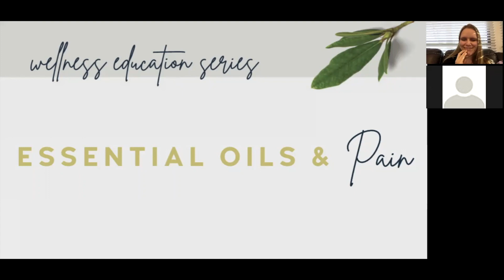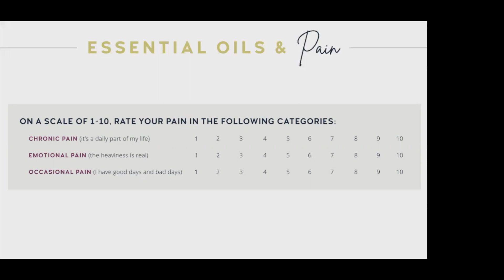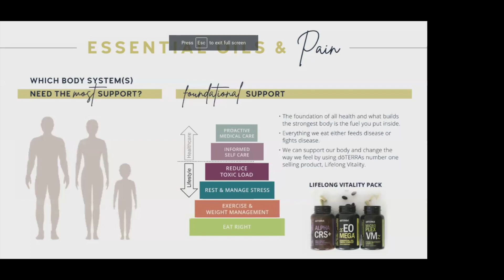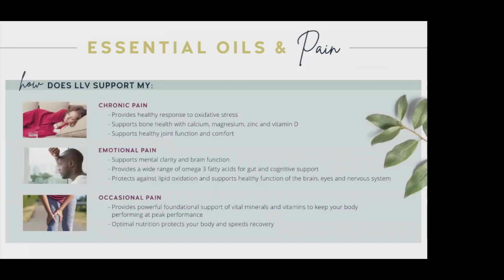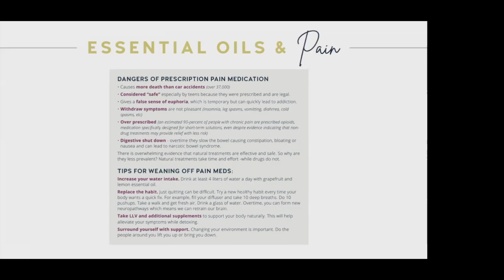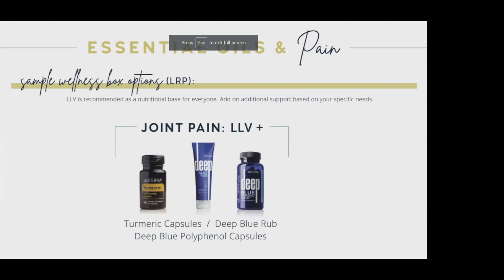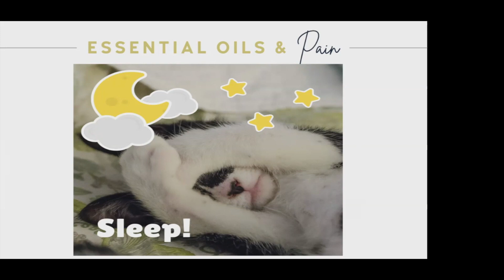Essential Oils & Supplements for Pain Management